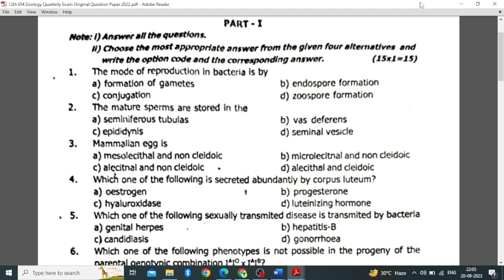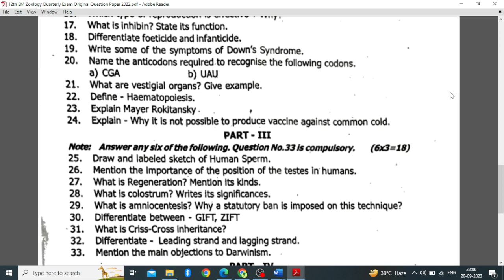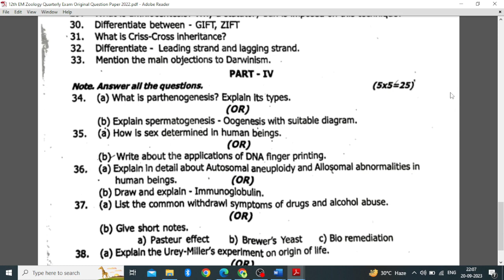12th Zoology Quarterly Exam Original Question paper 2023 | Download pdf| Important Question